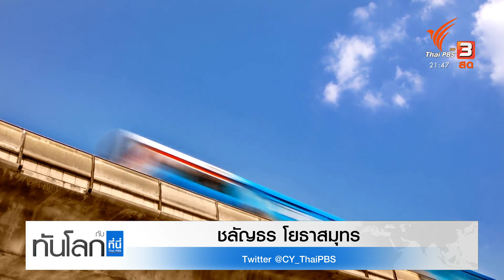ไทยเตรียมปัดฝุ่น FTA โฉมใหม่ ในเวทีเอเปค : ทันโลก กับ ที่นี่ Thai PBS (19 พ.ย. 64)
ติดตามชมรายการทันโลก กับ ที่นี่ Thai PBS วันที่ 19 พฤศจิกายน 2564 เวลา 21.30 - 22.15 น. ทางไทยพีบีเอส หรือรับชมย้อนหลังได้ทาง